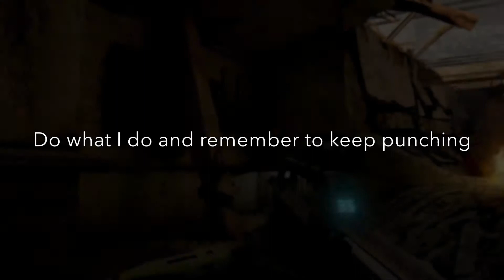How to get IWHBYD Skull on Halo 2. 100% of the time!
This shows you how to get the IWHBYD Skull all the time. Follow my steps and you’ll get it. I’ve tried it and have always gotten it 😁